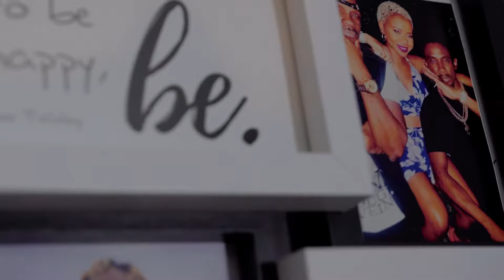Christopher Martin, Lia Caribe - If the World Was Ending (Official Video)